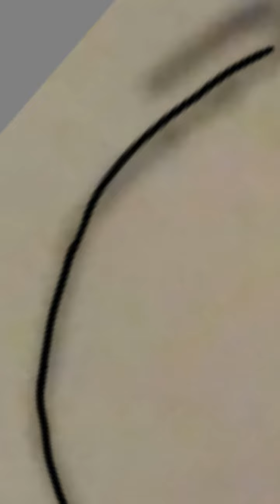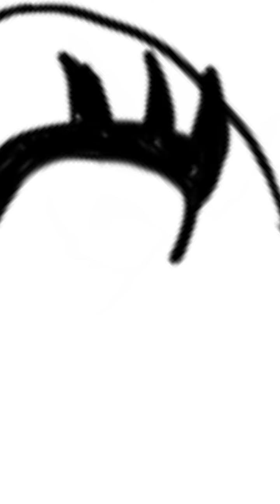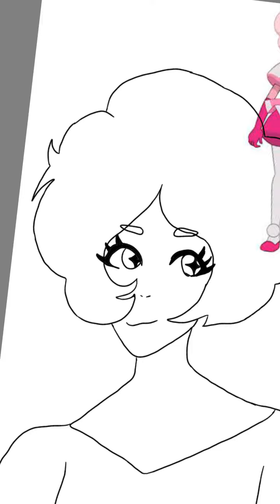Pink Diamond Speedpaint uwu